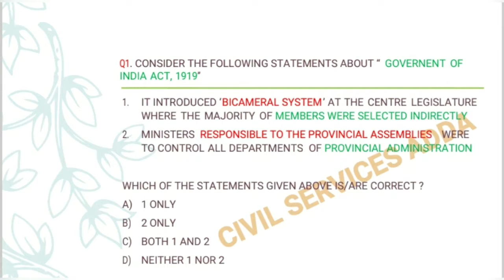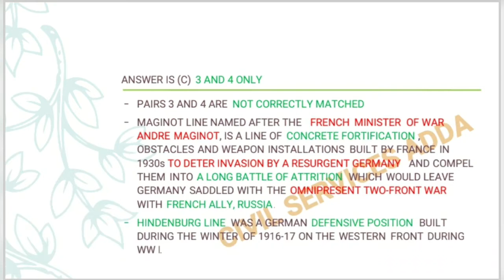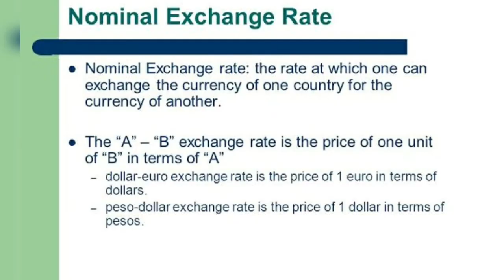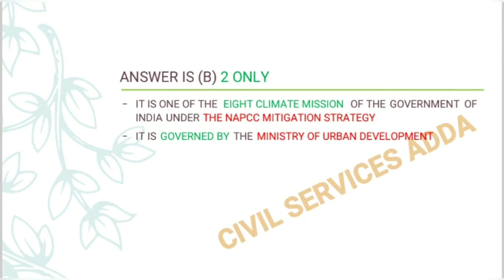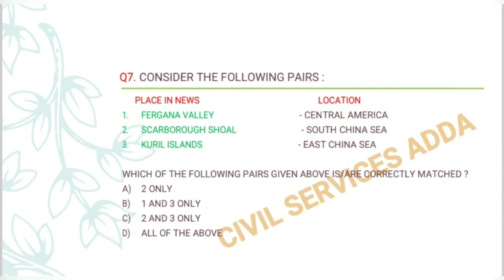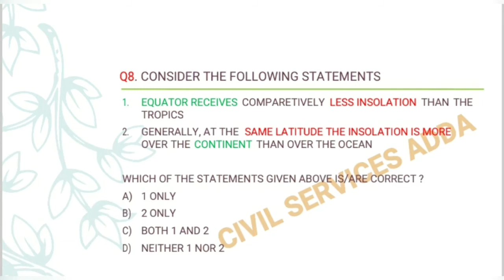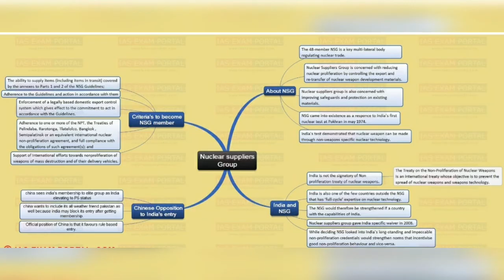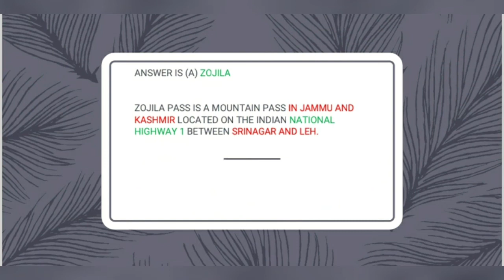IAS| IPS| IFS| IRS GS PRELIMS PRACTICE PAPER- 51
GS Practice Paper for 31st  May UPSC and June UPPCS Prelims Exams.